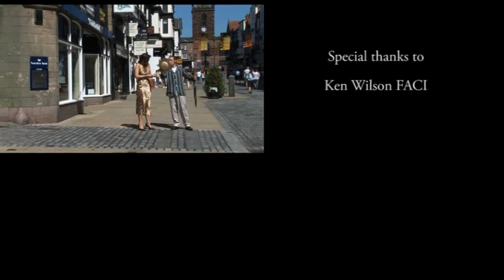Living with Asperger Syndrome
Explaining what it's like to be a Writer and Film Maker with the hidden disability of an Autistic Spectrum Disorder - in my case Asperger Syndrome